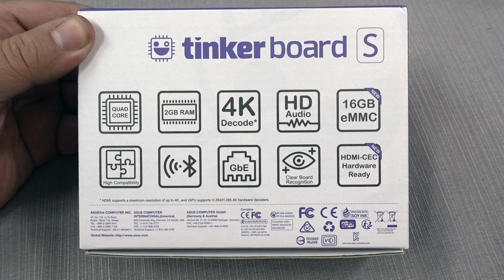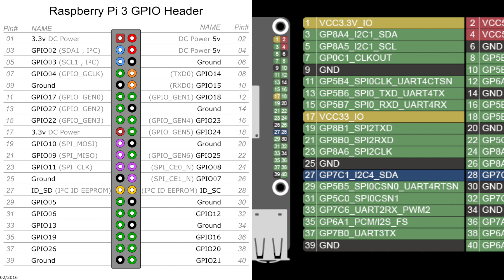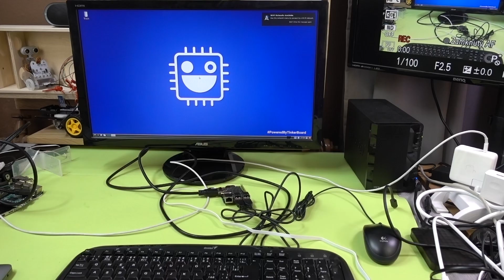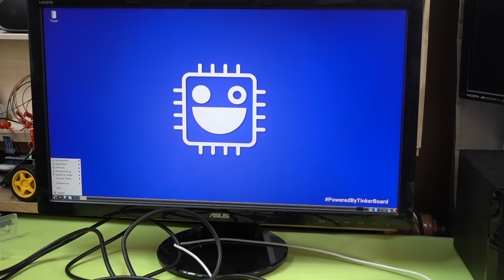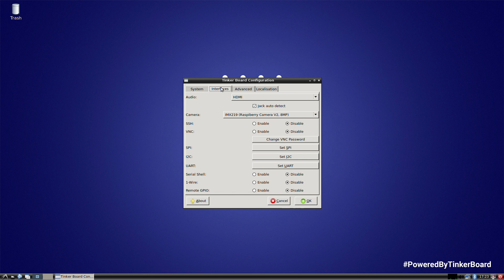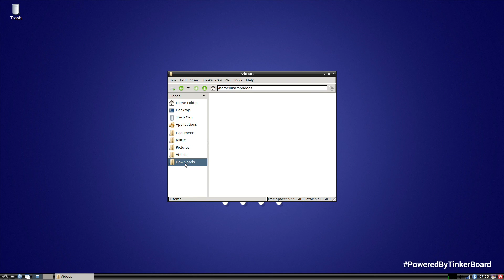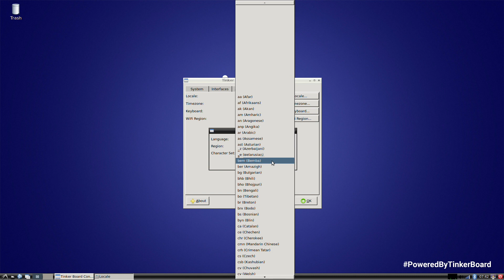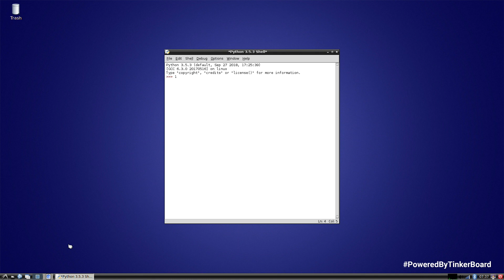Jednodoskový mikropočítač ASUS Tinker board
Predstavujeme vážneho konkurenta Raspberry Pi. Doska je rozmerovo kompatibilná s Raspberry modelmi do verzie 3 (štvorka má dva micro HDMI konektory) a rovnakú zbernicu. Funguje na nej Tinker OS na báze Debianu a j Android